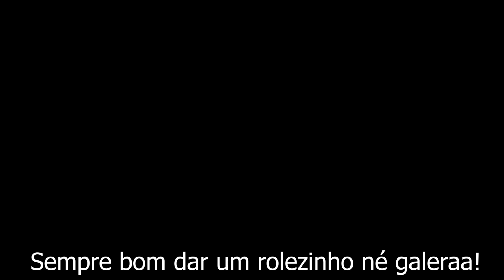TENSO PULAR DA PEDRA COM A MARÉ DESSE JEITO! (Pico de Matinhos)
Pico de Matinhos quando quebra sempre tem aquela onda loooonga, porém com a maré cheia ela fica mais gorda e demorada. Ainda assim achei a saideira boa hehehehe e me bati bastante pra achara hora certa de pular da pedra.

Desconto de 20% em todo o site EXCETO PARA PRANCHAS DE SURF.

Cupom: jeansilvatv

Queridos (as), se eu não respondi sua pergunta é porque eu já respondi ela em vídeo e todo dia recebo a mesma.
Assiste a playlist JeanResponde por gentileza. Valeuzão!

Dentro da água: Gopro 6, suporte de boca.
Editor: Adobe Premiere.
Drone: DJI Mavic Air
Local: Pontal do Sul - Pontal do Paraná.